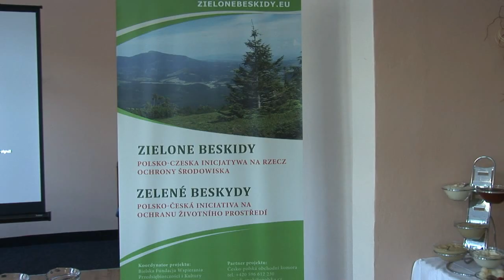Seminář a Valná hromada CPOK 2011 Řeka okres F-M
Valná hromada a prezentace projektů ČPOK v Ostravě , za Zdravé Beskydy a  přeshraniční spolupráce, usnadněnípodmínek pro transport a  především pomoc obcím s optimalizaci nákladů a efektivnosti zdrojů.